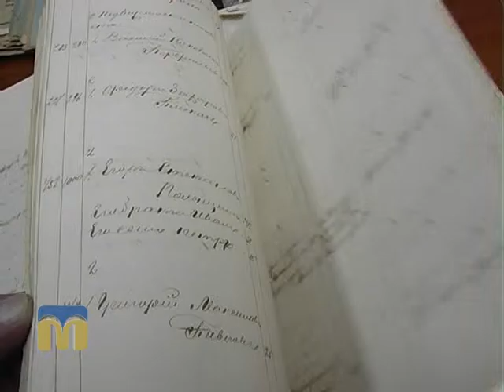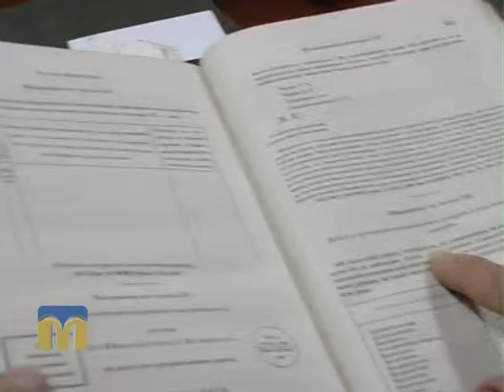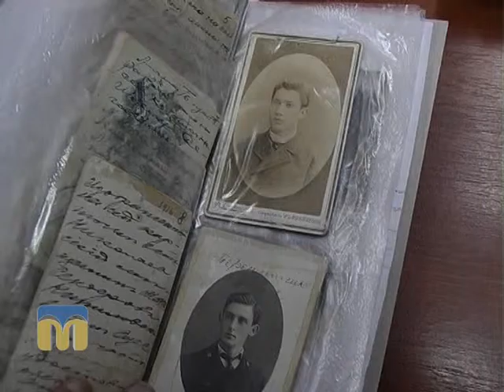Вперед у минуле. Рекрут 28.01.2016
Про систему комплектування регулярного війська у ХІХ столітті дізнаєтесь у рубриці “Вперед у минуле”.
Частина друга.